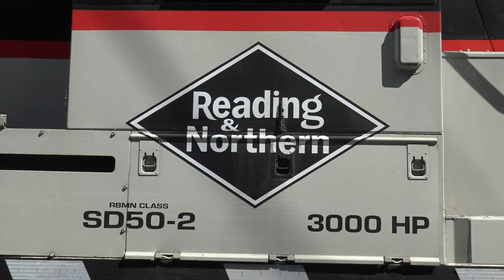Reading & Northern 425 Schuylkill Haven Borough Days 2021! Boston & Maine 6-Chime Whistle's Return!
Hello & Welcome to GT Rail Fan Productions!

On September 25th, 2021, I ventured out to the Reading & Northern Railroad to capture R&N 425 running for the Schuylkill Haven Borough Days 2021 Event/Festival. I would capture the deadhead move from Port Clinton PA to Schuylkill Haven PA. There would be 3 excursions ran from Schuylkill Haven to Port Clinton. I would be able to stay for 2 of the 3, due to personal reasons. It was great to hear the Boston & Maine 6-Chime Whistle return to 425, as that was a voice of the 425 years ago and it hasn't been on the 425 since 2013. We were also pleasantly surprised to 2/3 Train Meet with the 425! Not only that, it got even more better. As 425 came into Port Clinton, the crew on the Yard Job decided to battle. A Horn vs. Whistle Battle. Did I think I was going to witness any of that? No. And do I think that would happen ever again, probably not, especially the way the power was set up. Well I'm hoping to hear the B&M 6 Chime as well again in Late October!